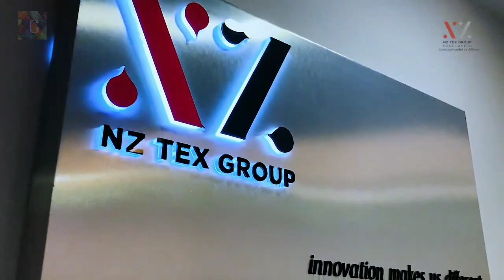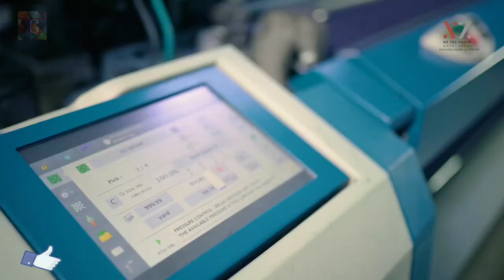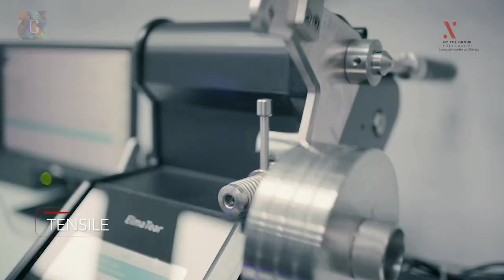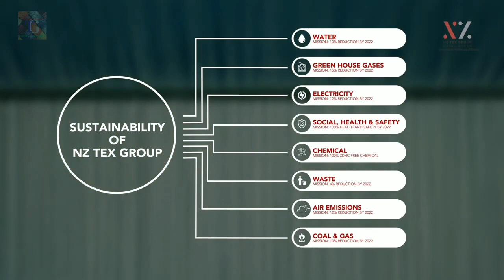NZ Tex Group Corporate Documentary, NZ Group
In this video you can know about NZ Tex Group Corporate Documentary, NZ Group